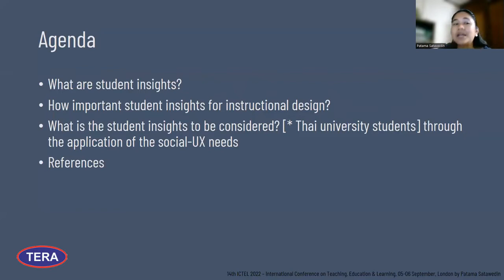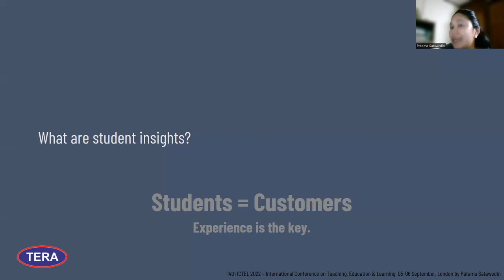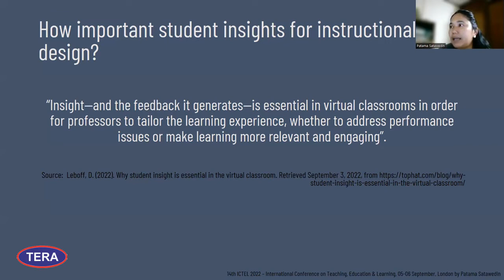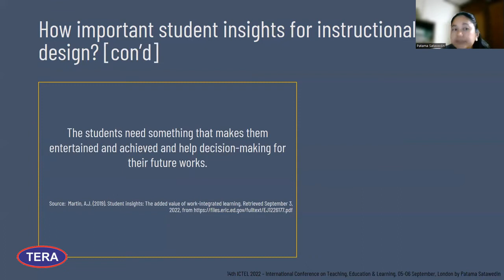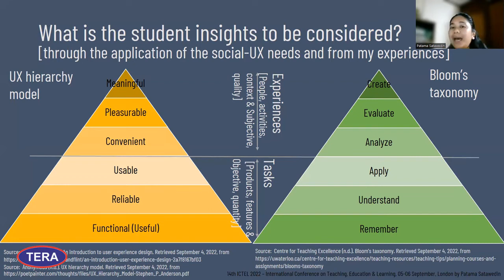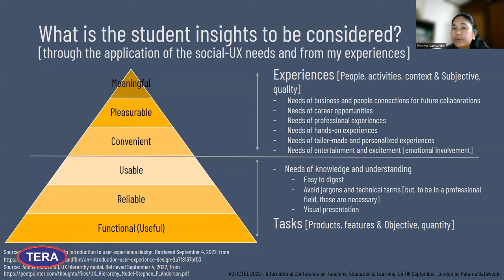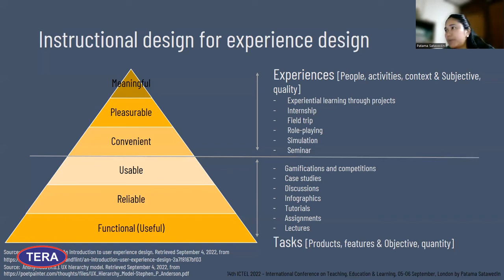Understanding student insights for instructional design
Patama Satawedin, Assistant Professor, Bangkok University, Thailand